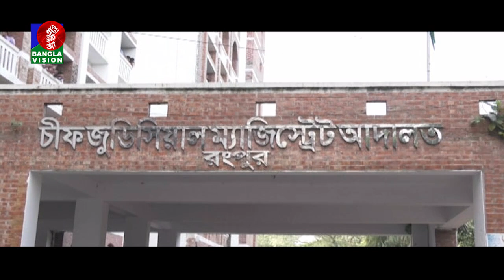রংপুরের পীরগঞ্জে সহিংসতার মামলায় ৩৭ আসামিকে আদালতে হাজির | Banglavision News